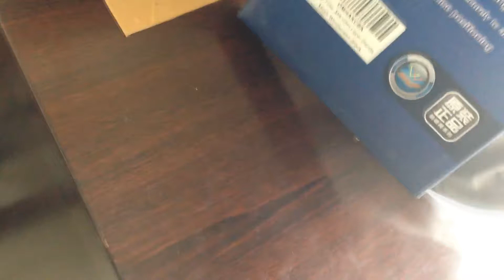Do I look more professional now?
Now I just need to save up for a better camera.

But at least my setup is looking better now~